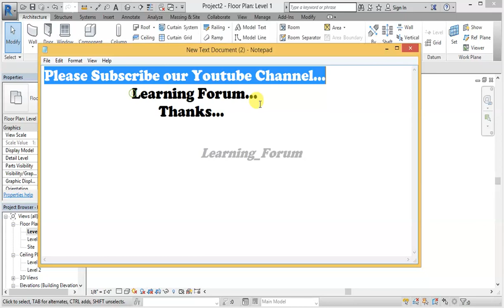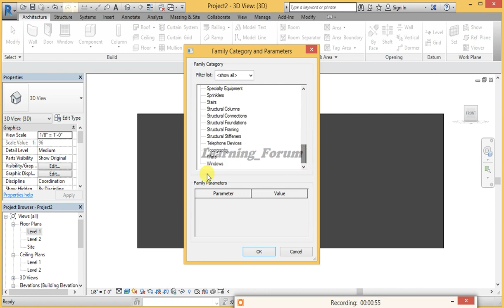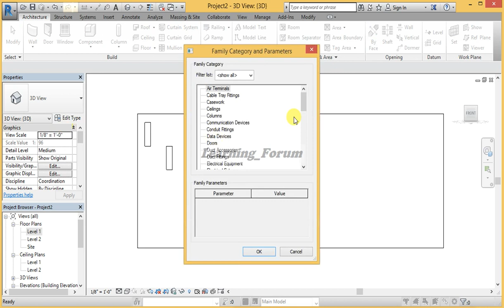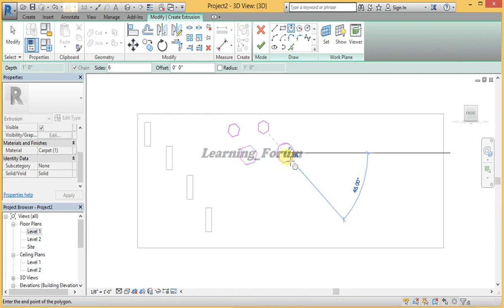Model in place in Revit